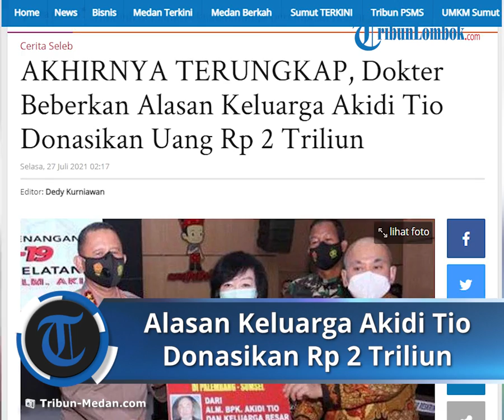Alasan Keluarga Akidi Tio Donasikan Uang Rp2 Triliun untuk Bantu Penanganan Covid-19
TRIBUN-VIDEO.COM - Keluarga Pengusaha Akidi Tio memberikan bantuan uang Rp 2 triliun.

Bantuan tersebut diberikan keluarga sang pengusaha untuk membantu penanganan covid di Palembang, Sumatera selatan.

Bantuan tersebut diserahkan dokter keluarga Akidi Tio, Prof dr Hardi Darmawan kepada pemerintah provinsi Sumatera Selatan.

Mendiang Akidi Tio, pengusaha sukses asal Kota Langsa Kabupaten Aceh Timur.

"Saya sebenernya adalah dokter keluarga dari almarhum Pak Akidi. Sudah 36 tahun dengan Pak Akidi dan bila ditambah dengan anak-anak, mantu dan cicit-cicitnya, berarti terhitung sudah 48 tahun saya mengenal keluarga beliau," ujar Prof dr Hardi Darmawan saat ditemui setelah acara penyerahan bantuan di Mapolda Sumsel, Senin (26/7/2021).

Hardi menjelaskan, Akidi Tio adalah seorang pengusaha sukses di bidang pembangunan dan kontraktor.

Meski sukses dalam bidangnya, Akidi Tio semasa hidup tidak pernah lewat dalam memberikan bantuan kepada orang-orang yang membutuhkan.

Kebiasaan itu juga Akidi Tio ajarkan kepada tujuh anaknya yang kini juga sudah jadi pengusaha sukses dan mayoritas menetap di Jakarta.

"Sesuai dengan namanya, Akidi artinya keyakinan. Dia sudah berpesan pada anak, cucu, cicit, kalau kamu berhasil di bidang apapun, jangan lupa menyisihkan untuk orang-orang miskin, itu pesan beliau," ujar Hardi.

Menurut Hardi, penyerahan bantuan di Sumsel karena Akidi Tio juga pernah tinggal di Kota Palembang.

Keluarga itu begitu dermawan bahkan kerap memberikan bantuan rutin ke masyarakat.

Luar biasanya, mereka melakukan itu tanpa ada publikasi ke media.

"Bahkan sebelum pandemi mereka juga sering membantu misalnya panti-panti jompo di Palembang ini banyak yang dibantunya. Apalagi dalam pendemi ini, jelas sekali banyak orang kesusahan," ujarnya.

Bahkan sudah banyak bantuan yang diberikan oleh keluarga alm. Akidi Tio dalam penanganan covid-19.

"Seperti kepada orang-orang yang melakukan isolasi mandiri, mereka banyak membantu misalnya kirim makanan. Hanya saja memang tidak dipublikasi," ujarnya.

Hardi sendiri, sempat dibuat kaget dengan niat pemberian bantuan Rp.2 triliun oleh keluarga Akidi Tio untuk penanganan covid-19 di Sumsel.

"Biasanya mereka itu nelpon untuk berobat. Tapi justru waktu itu malah bikin saya surprise karena mereka bilang mau kasih sumbangan dana bantuan untuk penanganan covid dan kesehatan di Sumsel. Jumlah juga tidak tangung-tanggung besarnya," kata dia.

Terkait alokasi penyaluran dana, Hadi mengatakan, pihak keluarga menyerahkan seluruhnya kepada pemprov, dinkes dan Polda Sumsel.

"Itu amanah dari keluarga beliau. Apalagi memang saat ini banyak sekali terjadi masalah, baik dari rumah sakit, peralatan, nakes, macam-macam. Diharapkan, bantuan yang diberikan bisa bermanfaat," ujarnya.

Turut hadir Gubernur Sumsel H Herman Deru, Kapolda Sumsel Irjen Pol Eko Indra Heri, Kepala Dinas Kesehatan Sumsel Dra Lesty Nuraini Apt Kes dan Danrem 044/Gapo, Brigjen TNI Jauhari Agus Suraji.

"Ini luar biasa sekali, ada yang memberikan bantuan untuk penanganan covid-19. Bantuan berupa uang sebesar Rp. 2 triliun," ujar Gubernur Sumsel H Herman Deru saat ditemui setelah penyerahan bantuan covid-19 sebesar Rp.2 T di Mapolda Sumsel, senin (26/7/2021).

Sementara itu, Kapolda Sumsel Irjen Pol Eko Indra Heri mengatakan, Akidi Tio adalah keluarga yang ia kenal saat bertugas di Aceh beberapa tahun silam.

Perwakilan keluarga lalu menyampaikan kepada dirinya bahwa akan ada bantuan dana yang diberikan kepada masyarakat Sumsel terdampak covid-19.

Meski Kapolda sendiri tak menampik sempat sedikit dibuat terkejut dengan nominal fantastis dari bantuan yang diberikan.

"Mendengarnya saja kaget, apalagi melaksanakan (amanah) itu. Menurut saya ini adalah amanah yang sangat luar biasa dan berat sekali karena uang yang diamanahkan ini besar dan pastinya harus dipertanggungjawabkan. Tapi saya yakin kalau amanah ini langsung disampaikan ke semua pihak dan masyarakat, InsyaAllah amanah ini dapat dikelola sebaik-baiknya," ujar Kapolda.

Terkait alokasi, Kapolda mengatakan, nantinya akan dibentuk tim ahli yang akan mengalokasikan dana bantuan tersebut sesuai kebutuhan.

Kapolda menyebut dirinya hanya sebagai perantara dalam menyalurkan bantuan dari pihak keluarga ke Pemprov Sumsel.

Namun ia memastikan bantuan itu akan ditujukan untuk penanganan covid-19 termasuk masyarakat terdampak pandemi.

"Saya hanya makelar kebaikan saja. Terkait alokasi, nanti akan ada ahli-ahli yang lebih paham. Saya hanya membantu untuk menyampaikan seperti dengan gubernur, pangdam, dan steakholder terkait lainnya," ujarnya.

Menurut Kapolda, ada begitu banyak yang dibutuhkan oleh masyarakat di masa pandemi covid-19 ini.

Artikel ini telah tayang di Tribun-Medan.com dengan judul AKHIRNYA TERUNGKAP, Dokter Beberkan Alasan Keluarga Akidi Tio Donasikan Uang Rp 2 Triliun,